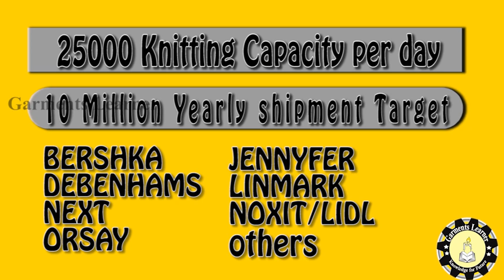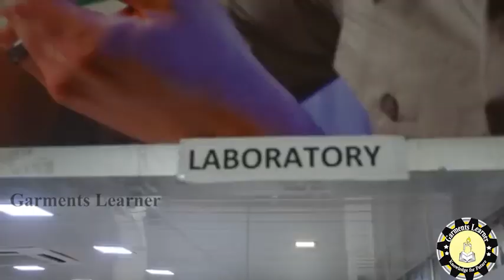Largest Sweater Factory in Bangladesh | How Sweaters are Made in Bangladesh | Largest Export Company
Factory Name: WINTER DRESS LTD.

Factory Location
Village - 1 No. Kalma
Post – Dairy Farm
Thana – Savar
District – Dhaka
Country - Bangladesh

Establishment November, 2012
Manpower Capacity 4500 (Approximately)
10 Million Yearly Shipment Target
Main Products Sweater, Cardigan, Pullover